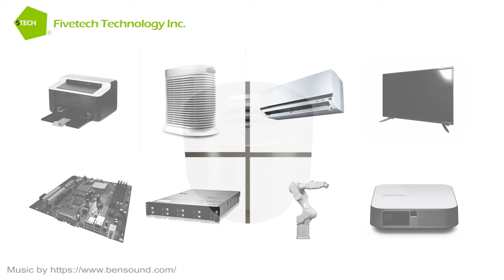Fivetech Technology Inc.-SMT Solder Stopper Nut